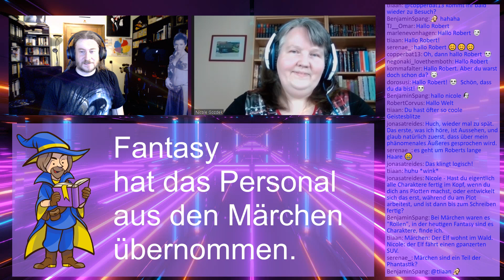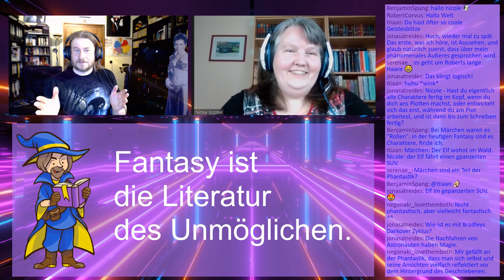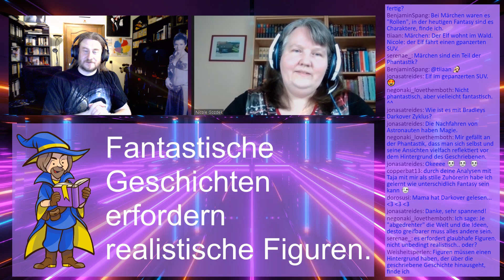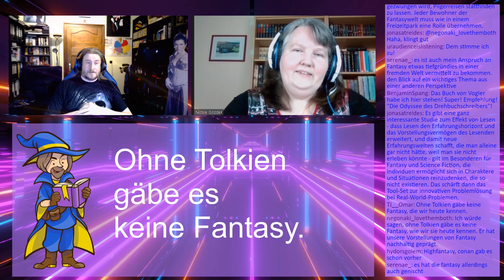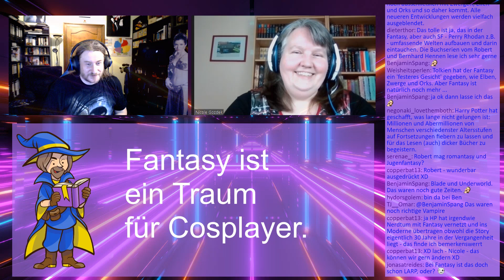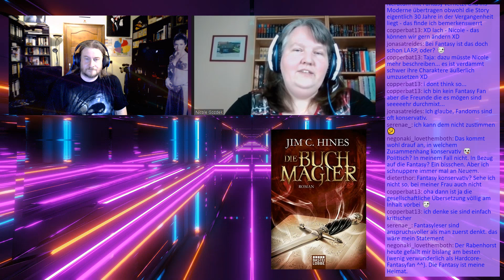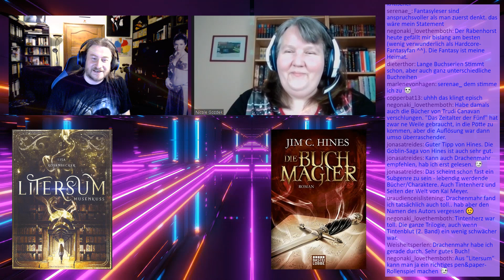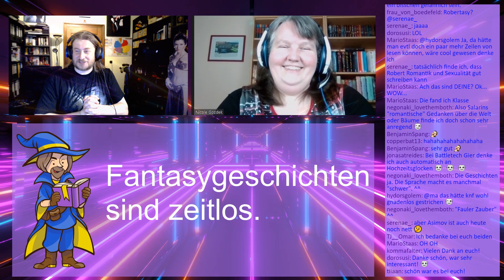Schreibzeichen 108 - Fantasy mit Nicole Gozdek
Am 17. Juni 2021 habe ich auf Twitch mit Nicole Gozdek über Fantasy diskutiert.

0:00 Einleitung
3:14 Begrüßung Nicole Gozdek
5:40 Nicole Gozdek: Die Magie der Namen
16:30 Steile These 1
18:41 Steile These 2
23:28 Charaktere und Plotten
24:35 Steile These 3
26:30 Ben Aaronovitch: Die Flüsse von London
28:56 Naomi Novik: Drachenbrut
31:14 Liane Mars: Seelentraum - Das schlafende Wolkenvolk
34:07 Steile These 4
38:16 Steile These 5
40:39 Steile These 6
43:16 Steile These 7
46:05 Steile These 8
47:36 Steile These 9
49:50 Jim C. Hines: Die Buchmagier
52:48 Lisa Rosenbecker: Litersum
56:55 Brandon Sanderson: Der Rithmatist
1:01:35 Steile These 10
1:01:48 Steile These 11
1:03:28 Nicole Gozdek: Inspired
1:08:35 Nicole Gozdek: Emanio
1:12:27 Bernard Craw: Gier
1:14:02 Steile These 12
1:15:50 Abschluss